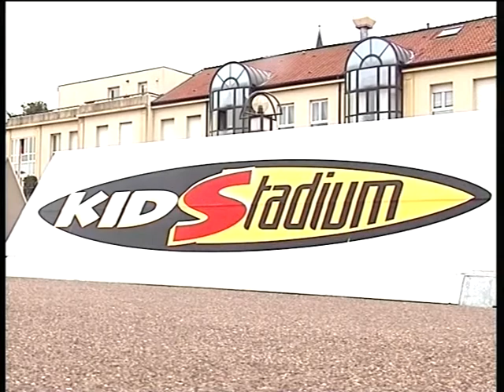Kid stadium sur la place de l'hôtel de ville - juillet 2002